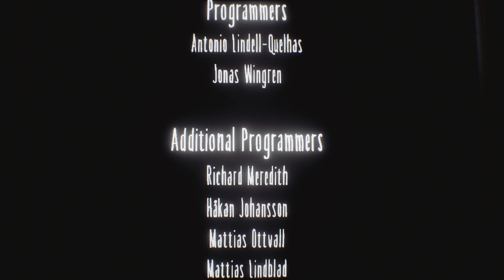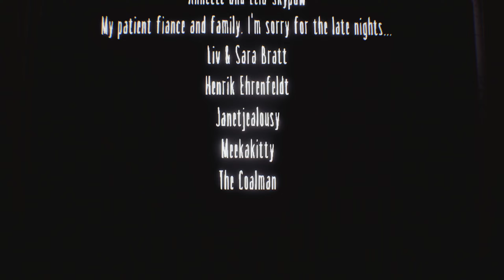RÉVÉLATION INATTENDUE ! - Little Nightmares - Let's Play [FR] - Ep. 17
Gameplay / Let's Play en français du jeu Little Nightmares !